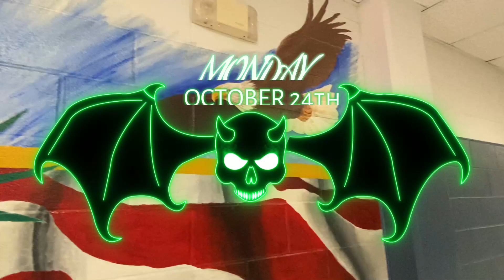Morning Announcements for Monday, October 24th